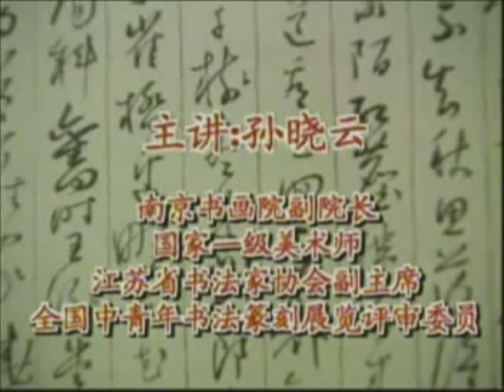Calligraphy book & video by Prof. Sun Xiaoyun 孙晓云 (1/20)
This is an INTRODUCTION CLIP only. We will add more Chinese calligraphy videos by Prof. Sun Xiaoyun 孙晓云 and provide links to download and print all the major Chinese calligraphy models and copybooks as taught and demonstrated by Chinas top Chinese calligraphers and painters with Chinese and English captions and translations - no need to buy anything except your Four Treasures (brush, paper, ink, and inkstone.)